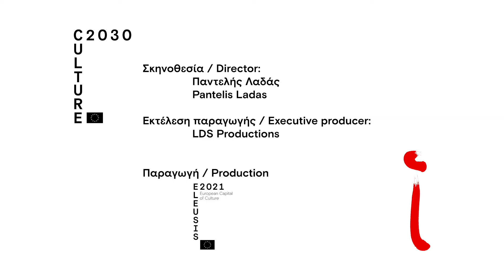Συνάντηση «Πολιτισμός 2030» #2 // Αλέξανδρος Μιστριώτης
Οι ομιλητές στη Συνάντηση «Πολιτισμός 2030» #2 μοιράζονται τις σκέψεις τους για τη Συνάντηση και την Ελευσίνα.

video credit: Pantelis Ladas, LDS Productions, Eleusis 2021